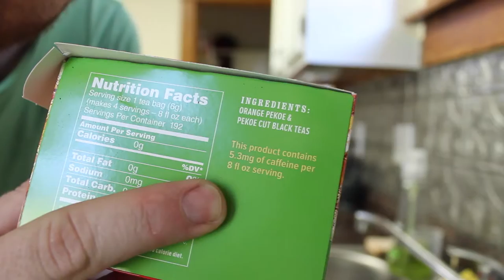Not all decaf is created equal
The day I decided to stop being tired.